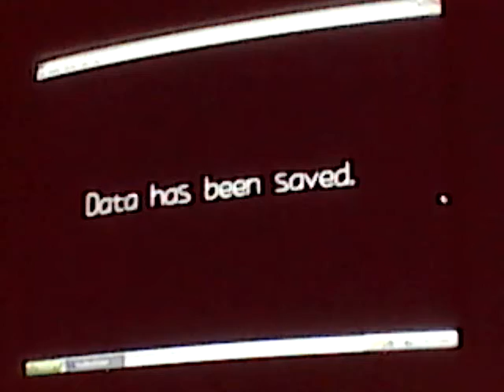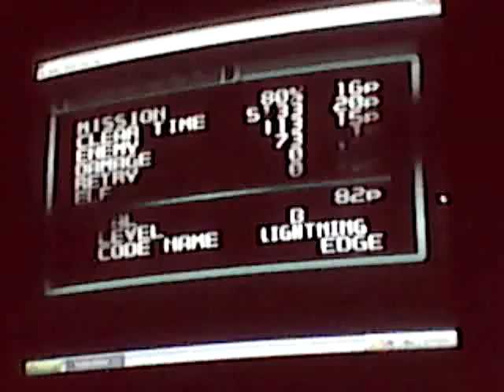Megaman Zero 2 Parte 6 (Problemas en el Aire)